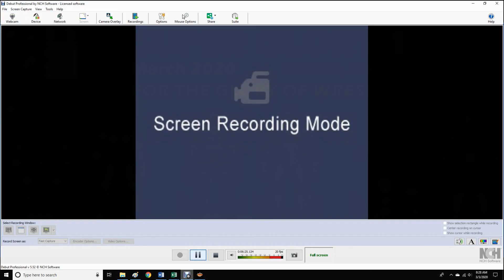AWR Match #1092 : "The Flying Ginger" Ricky Dumont vs Tomahawk Warrior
AWR Action
3/3/2020
3 Star Match
Oakland, California